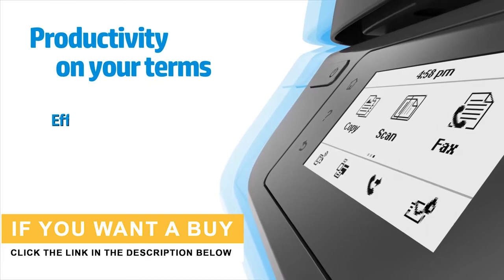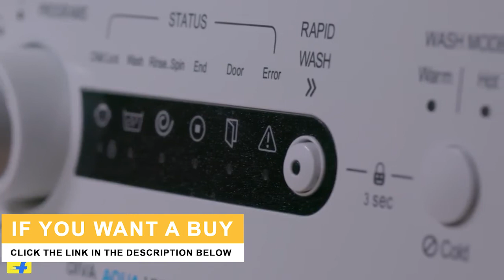Top discounted product buy on flipkart festive dhamaka days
Vu 98cm (39 inch) Full HD LED TV Just Rs.20,999

Vu 124cm (50 inch) Full HD LED TV Just Rs.29,999

Vu 140cm (55 inch) Ultra HD (4K) LED Smart TV Just Rs. 49999

CloudWalker Cloud TV 80cm (31.5 inch) HD Ready LED Smart TV Just Rs. 15499

Sony 80cm (32 inch) HD Ready LED TV Just Rs. 22499

Panasonic 109cm (43 inch) Full HD LED Smart TV Just Rs. 37999

LG 80cm (32 inch) HD Ready LED Smart TV Just Rs. 23999

Sony Bravia 108cm (43 inch) Full HD LED Smart TV Just Rs.54999

Onida 123.19cm (48.5 inch) Full HD LED Smart TV Just Rs.37999

Blaupunkt BT-01 BL Portable Bluetooth Mobile/Tablet Speaker  (Blue, Stereo Channel)

large Appliances

Sansui 1.5 Ton Inverter (3 Star) Split AC - White At Just Rs.26999

Hitachi 1 Ton 5 Star Split AC - White At Just Rs.27499

Bosch 290 L Frost Free Double Door Refrigerator At Just Rs.21499

Whirlpool 245 L Frost Free Double Door Refrigerator At Just Rs.18790

IFB 6 kg Fully Automatic Front Load Washing Machine At Just Rs.19499

Godrej 5.8 kg Fully Automatic Top Load Washing Machine At Just Rs.9899

LG 6.2 kg Fully Automatic Top Load Washing Machine White At Just Rs.12999

Morphy Richards 25 L Convection Microwave Oven At Just Rs.8299

LG 21 L Convection Microwave Oven At Just Rs.9499

Onida 20 L Grill Microwave Oven At Just Rs.4999

Wonderchef 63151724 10 cups Coffee Maker  (Orange)

IFB 6 kg Fully Automatic Front Load Washing Machine  (Diva Aqua VX)

IFB 6.5 kg Fully Automatic Front Load Washing Machine White  (Serena Aqua VX)

HP DeskJet Ink Advantage 3835 All-in-One Multi-function Wireless Printer  (Black, Ink Cartridge)

Vu 98cm (39 inch) Full HD LED TV  (H40D321)

Vu 80cm (32 inch) HD Ready LED TV  (32K160M)

Onida 109.22cm (43 inch) Full HD LED Smart TV  (43 FIS)

Onida 123.19cm (48.5 inch) Full HD LED Smart TV  (49 FIE)

Onida 80.04cm (31.5 inch) HD Ready LED Smart TV  (LEO32HIB/32HIB)

Onida 138.78cm (54.64 inch) Ultra HD (4K) LED Smart TV  (55UIB)

Onida 105.66cm (42 inch) Full HD LED Smart TV  (42FIE)